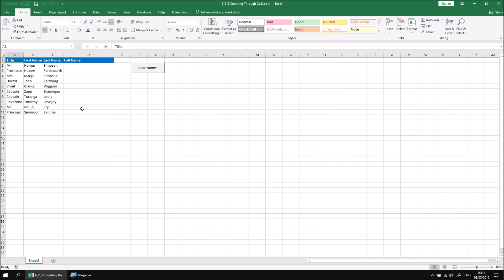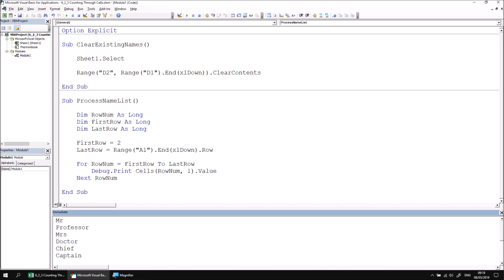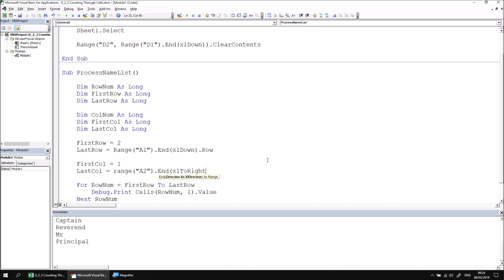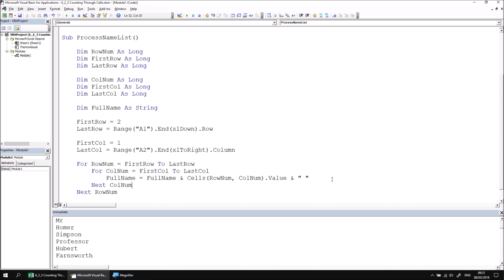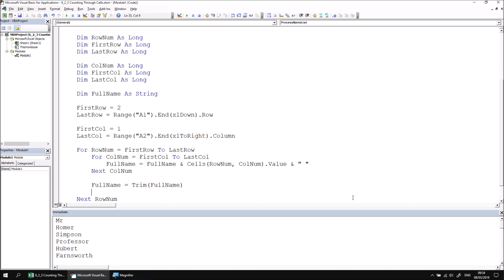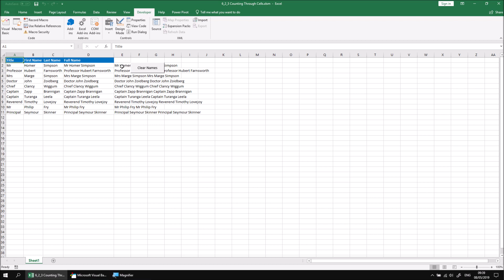Excel VBA Online Course - 6.2.3 Counting Through Cells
Download files and see a written version of this lesson

for more online training resources in Microsoft Excel, VBA, Power BI, SQL Server, Reporting Services, Analysis Services, Integration Services, ASP.NET, C#, Visual Basic, Microsoft Access and more